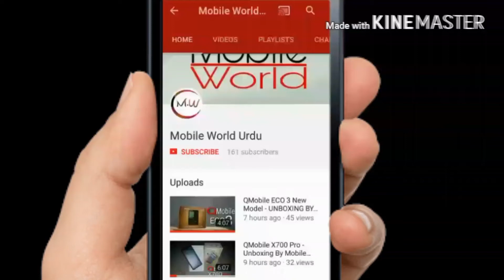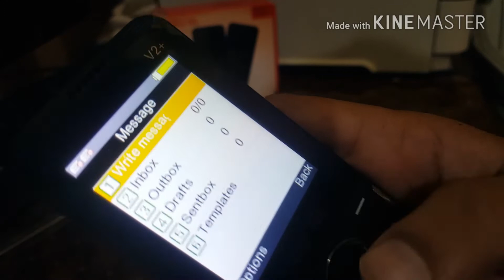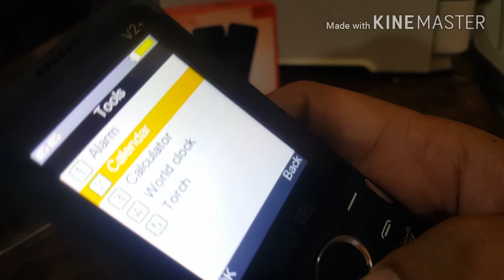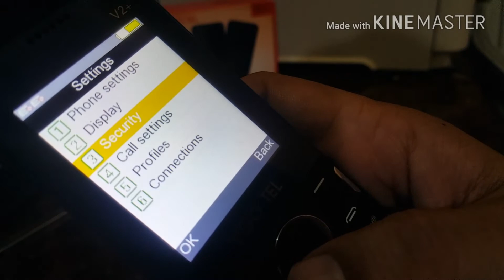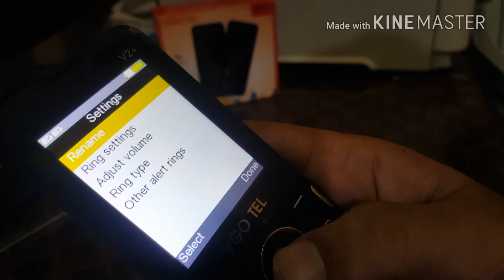V2 plus Unboxing